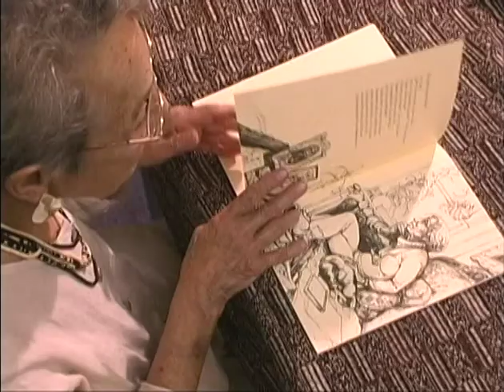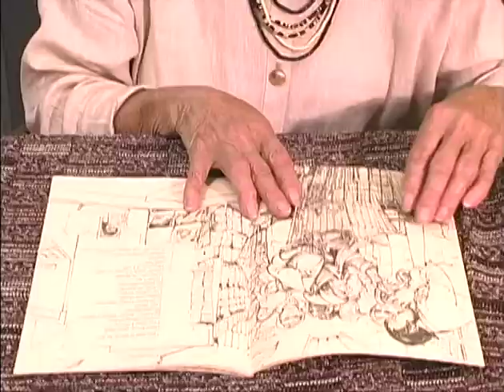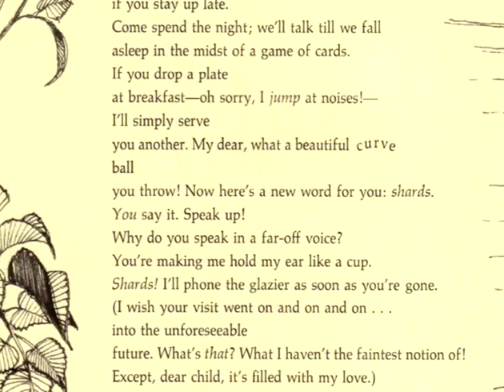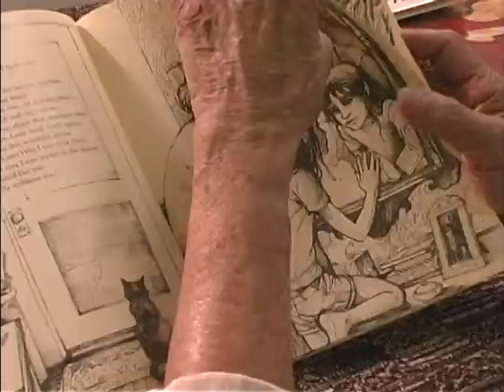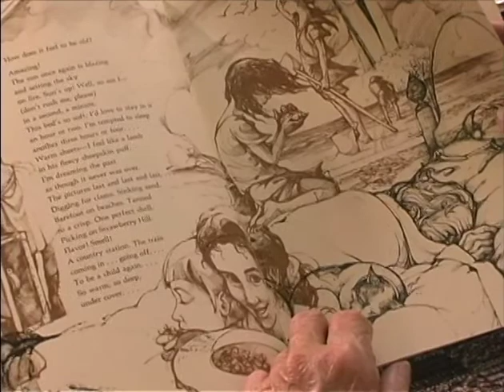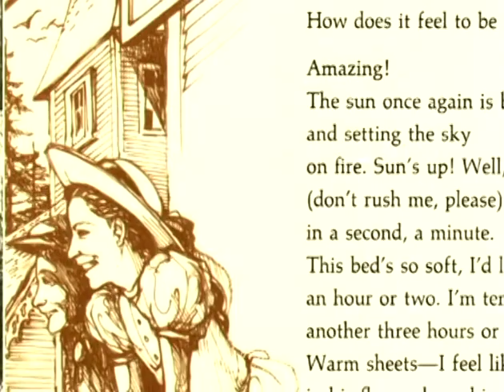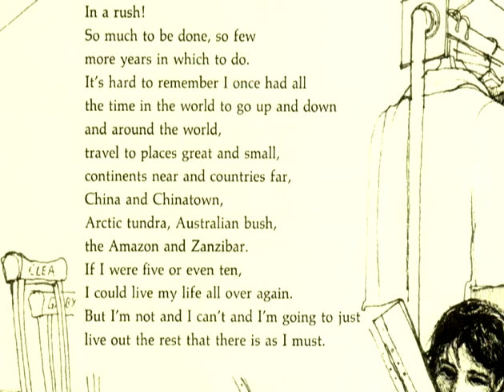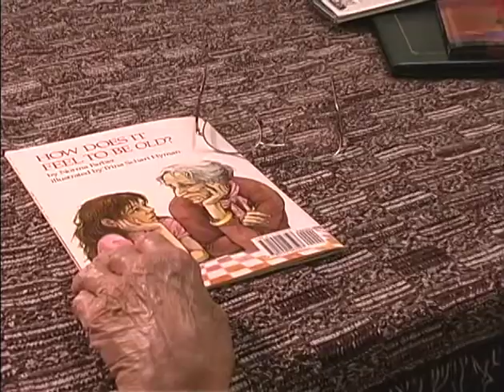"How Does It Feel To Be Old?" - Narrated Illustration Video - created in April 2002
"How Does It Feel To Be Old" is a children's illustration book written by Norma Farber.   The video creation was requested by Ruth Abrams, a friend of Norma's daughter, when I worked at BATV in 2002.

This video featured the original narrative voice of Norma Farber and re-enactments by Ruth Abrams.  First, I scanned the illustration book and digitized the cassette tape of the narration.  Then, I filmed the acting footage at the station.  The post-production was much more challenging because I only had Media 100, which didn't have as many features as Final Cut Pro, Motion, or After Effects.  However, I managed to composite the narration, the filmed footage, and illustration pages together as a video.

In spite of the rough animation of the illustration, this video is invaluable to me personally because it includes two very talented Brookline women. With this video, we can cherish and remember them forever - as long as YouTube is available!  Enjoy and share the video with your elders and youngsters!